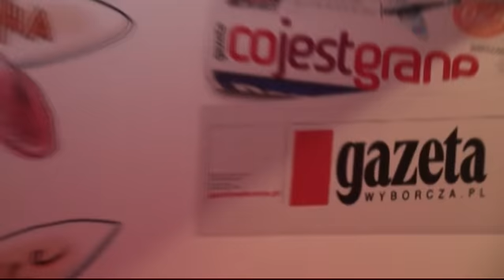Wdechy 2009 - relacja z rozdania nagród - KulisyKultury.pl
więcej na - "Gazeta Wyborcza" a konkretnie jej traktujący o kulturze dodatek "Gazeta Co Jest Grane" już po raz szósty przyznała swoje Wdechy w kategorii: człowiek, miejsce i wydarzenie roku... więcej przeczytasz na